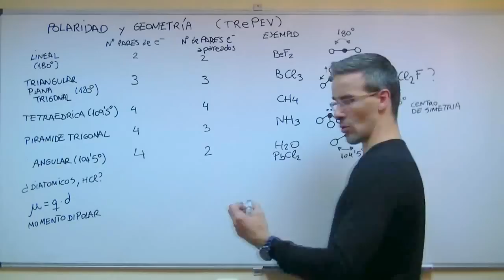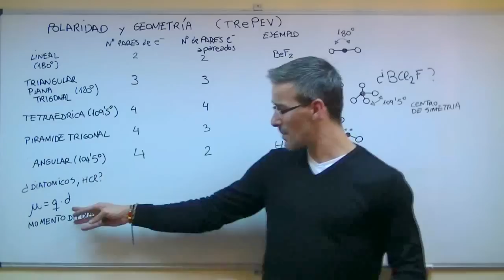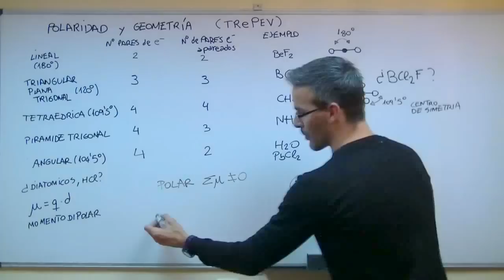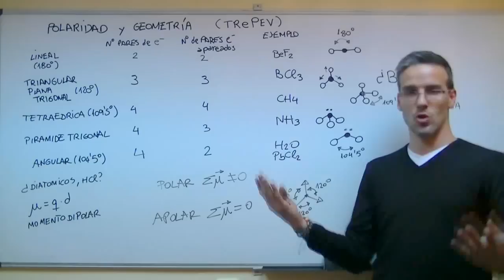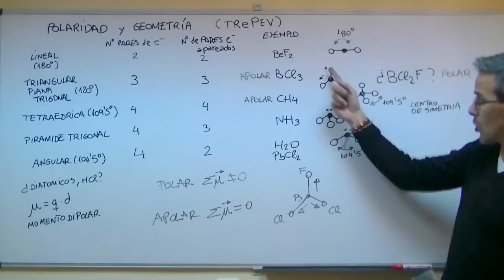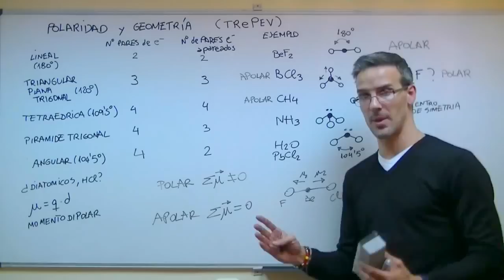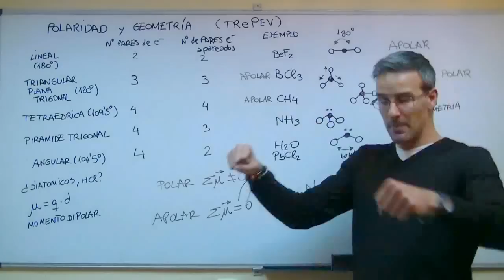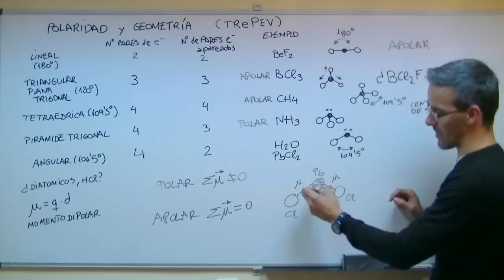Enlace COVALENTE POLAR APOLAR BACHILLERATO QUIMICA polaridad momento dipolar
Correspondiente al tema de ENLACE QUIMICO, explicaré como distinguir si un enlace COVALENTE es POLAR o APOLAR. Para ello, primero explicare el concepto de momento dipolar µ=q*d, definido como la medida de la intensidad de la fuerza de atracción entre dos átomos, o, dicho de otro modo, la expresión de la asimetría de la carga eléctrica en un enlace químico. Está definido como el producto entre la distancia "d" que separa a las cargas (longitud del enlace) y el valor de las cargas iguales y opuestas en un enlace químico y es una magnitud vectorial (un vector) con dirección hacia el átomo más electronegativo del enlace.
Para terminar y, a partir de los resultados obtenidos en el video geometría molecular calcularemos la suma de los momentos dipolares en cada molecula. Cuando esta suma sea nula, la molecula será APOLAR. En caso contrario será POLAR.

Echale un vistazo a otros videos similares en esta seccion de la web...